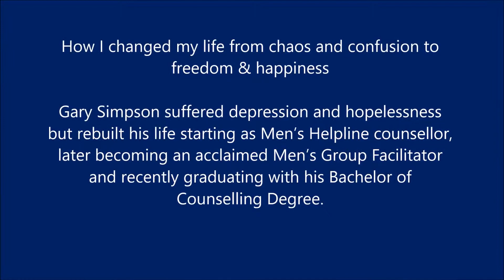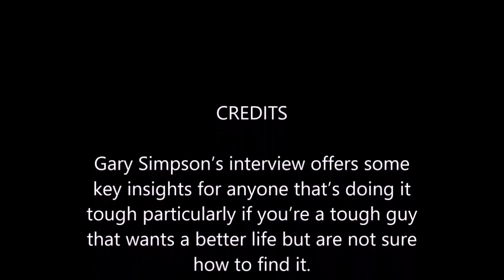How I dealt with my negative beliefs and gained freedom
Gary used to believe some very negative things about himself.  As a child he was told he was stupid and would never amount to anything.  In this part of his interview he talks about how he changed those negative beliefs, allowing him to think more positively and totally rebuild his life.

Gary Simpson’s interview delivers powerful insights for anyone that’s doing it tough, particularly if you’re a tough guy that wants a better life but are not sure how to find it.

Gary started his own recovery by going to men’s groups later becoming a Men’s Helpline counsellor.  He went on to be an acclaimed Men’s Group Facilitator and recently graduated with his Bachelor of Counselling Degree.  He’s grown to become a highly respected trainer of other counsellors, mental health professionals and teachers with his wife Robyn and the Workplace Wellbeing Institute.

See Gary’s full interview at cant2can.com or the cant2can YouTube channel